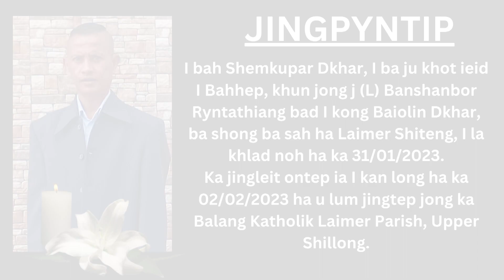Khlad noh i bah Shemkupar Dkhar